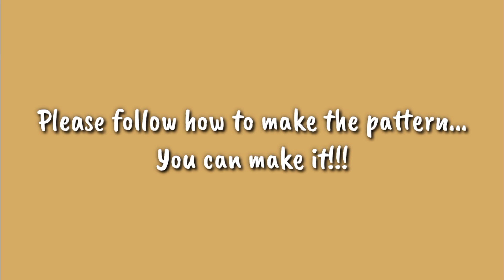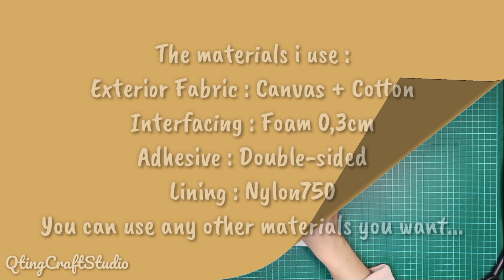DIY How To Make Easy Bag & Neatly Bag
Materials :
Exterior Fabric : Canvas & Cotton
Lining : Nylon
Interfacing : Foam 3mm
Double-sided adhesive
#5 Zipper